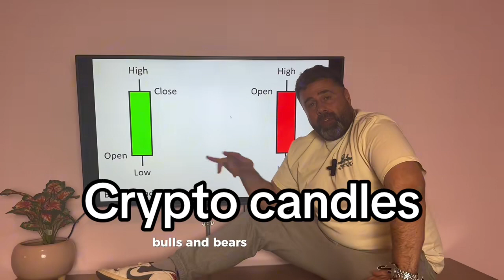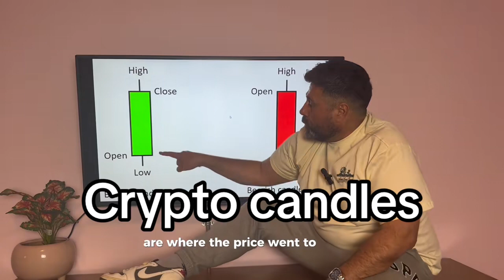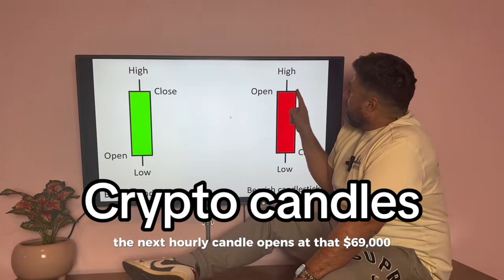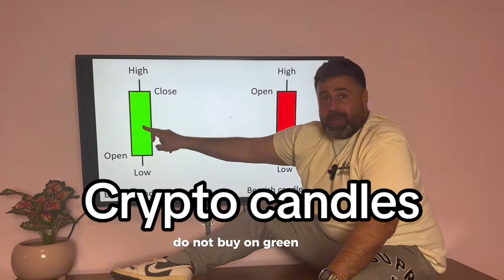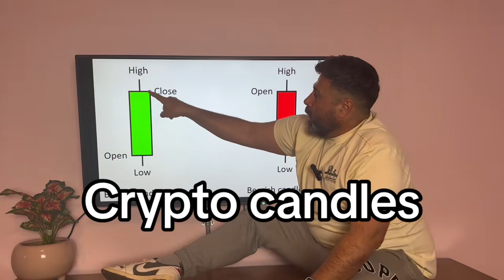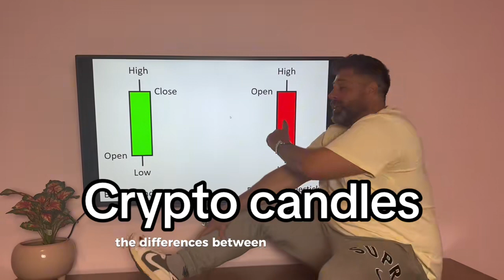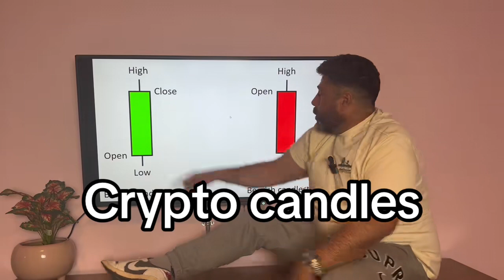If you’re getting into crypto, you need to know what candles are particularly bullish or Bearish can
If you’re getting into crypto, you need to know what candles are particularly bullish or Bearish candles this video explains everything you need to know to become a successful trader